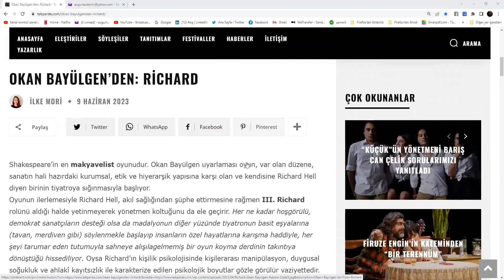OKAN BAYÜLGEN’DEN: RİCHARD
İLKE MORİ

“Evet Richard kötüdür ama bu saf bir kötülüktür, dürüsttür. İdeolojik olmadığı için dürüsttür. Evet bu kötülük öldürebilir ama bir ütopya adına yapmaz bunu. Bir tebaası yoktur ve tebaası onun suçlarıyla övünmez. Bugün kötülük, daha iyi bir dünyanın binlerce vaadiyle kuşatılmış durumda. Bugün kötülük sadece kalabalığa boyun eğdirmek istemiyor, aynı zamanda kalabalık tarafından tapınılmak istiyor. Günümüzün kötülüğü sadece sarayında yaşayıp dünyaya hakim olmakla yetinmiyor, aynı zamanda insanların kafalarında yaşayıp onları içeriden kontrol etmek istiyor. Bugünün kötülüğü, zamanının vebasından daha kötü. İsyan etmeyi aklına bile getirmeyenlerin korkusunu beslemek için öldürüyor. Bugünün kötülüğü çok inatçı, o kadar her tarafa sızmış ki fetüsler bile onun izini taşıyorlar. Ve doğacak çocuklar sadece kötülüğün hizmetkarı olacaklar.”